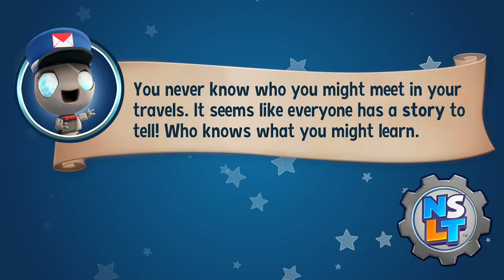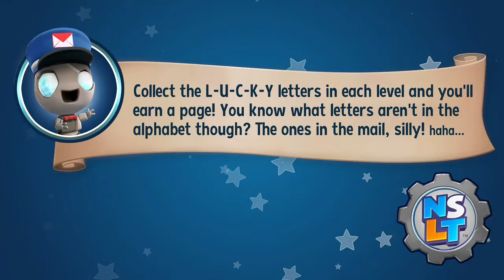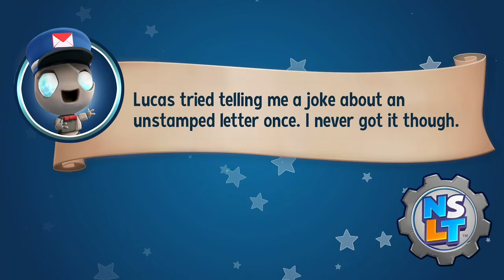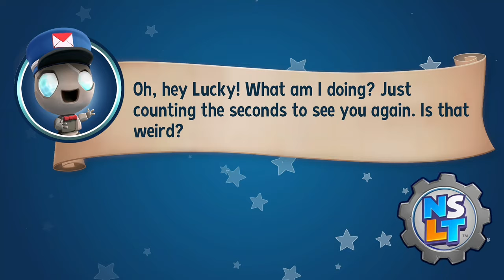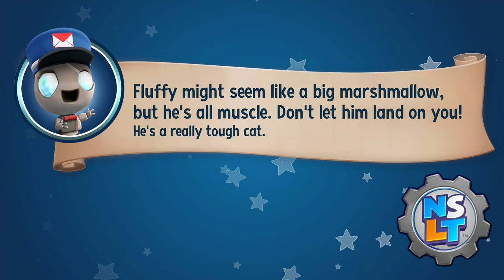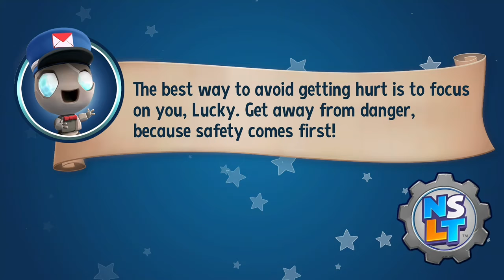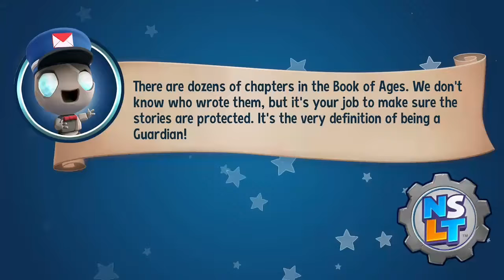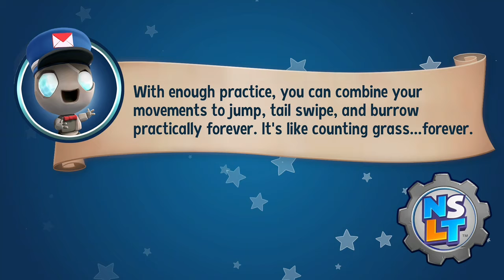FTDmusic Plays: New Super Lucky's Tale (Xbox One) - The First Hour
Watch as we enter the world of Super Lucky's Tale.